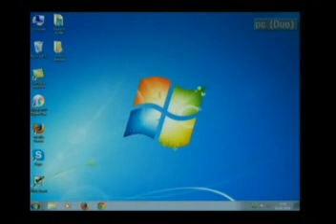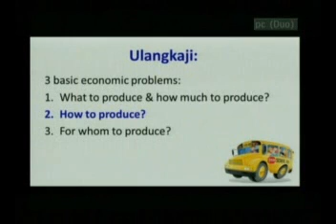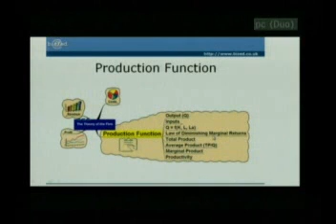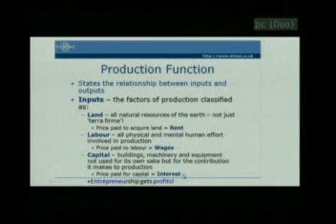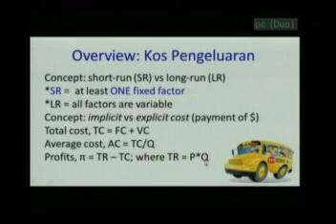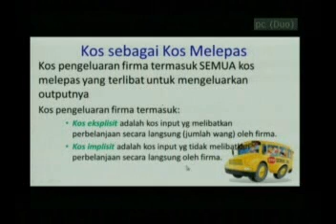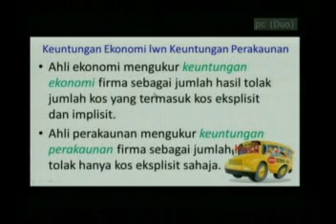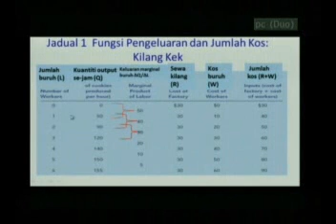JKE 101 Teori Pengeluaran(a)